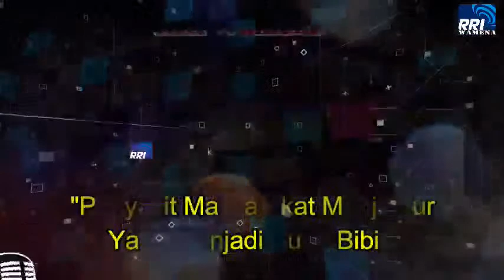RRI WAMENA - DIALOG INTERAKTIF - PENYAKIT MASYARAKAT MENJAMUR YANG MENJADI BUAH BIBIR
Social Media RRI Wamena